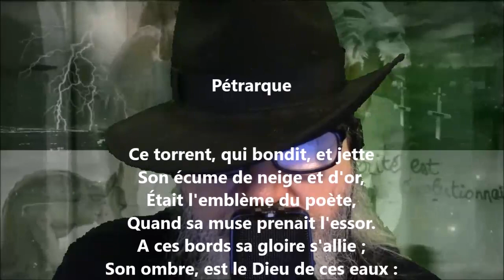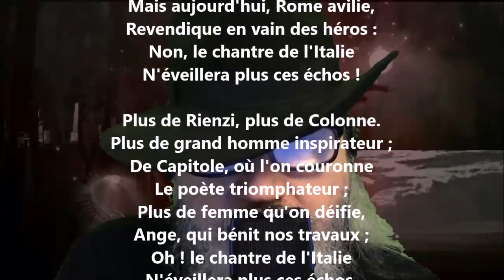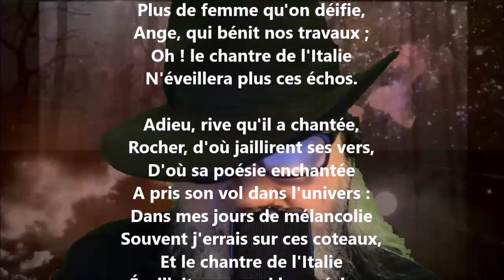Pétrarque - Louise Colet lu par Yvon Jean